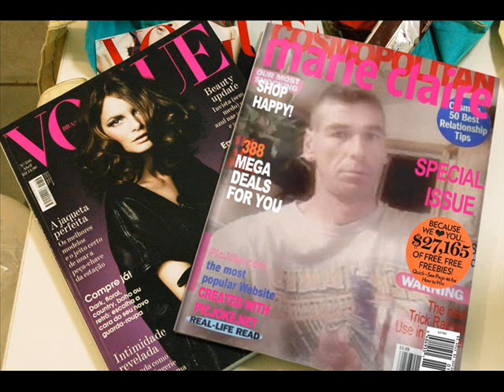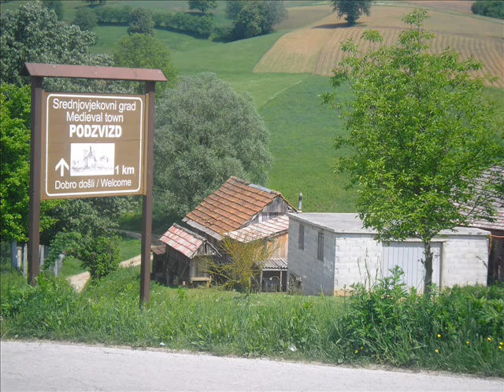zemir zemko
podzvizd -vrnograc -kladusa